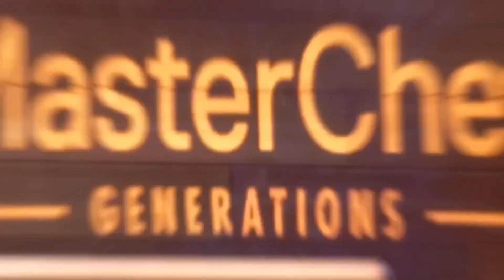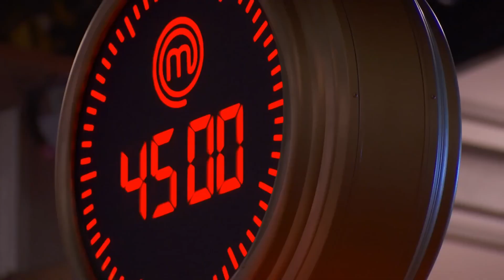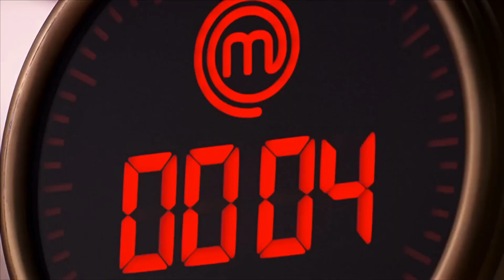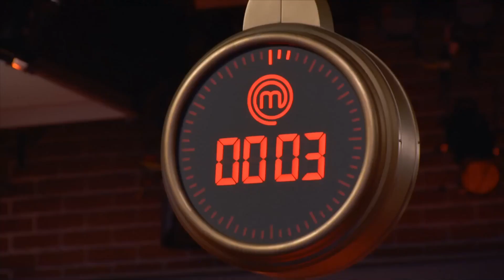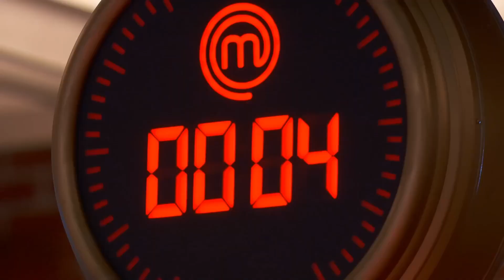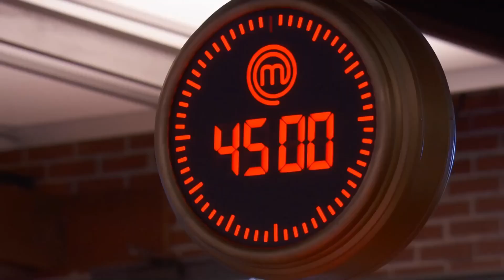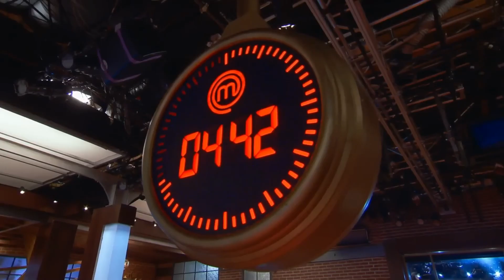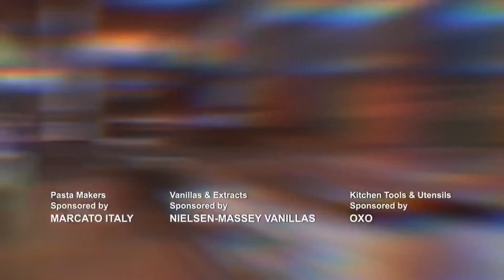MasterChef US Season 14 Episode 03 HD